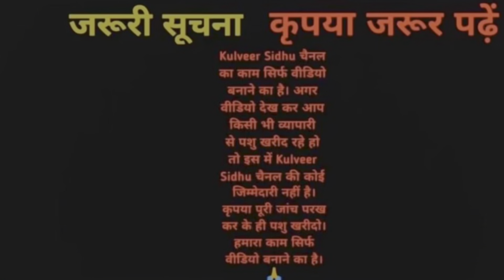30 लीटर तक दूध की गाय गुजरात के लिए,गुजराती भाई से जानो 4 साल का क्या नतीजा रहा। Gill Dairy Gangangr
30 लीटर तक दूध की गाय गुजरात के लिए,गुजराती भाई से जानो 4 साल का क्या नतीजा रहा। Gill Dairy Gangangr